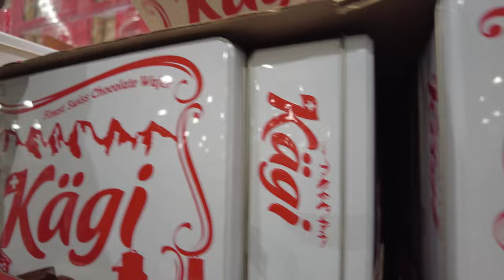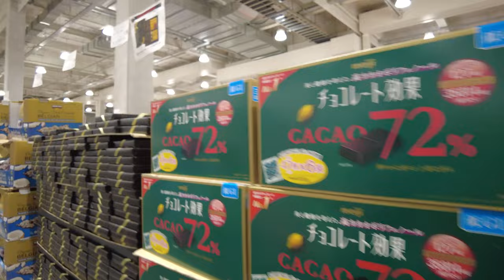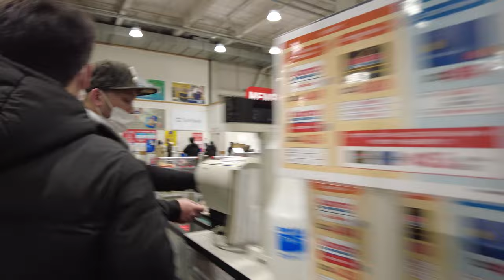Costco Kyoto Japan | Mura lang mamili | vlog5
Together with my friends, we shop in costco kyoto.
super cheep stuff, Chocolates, meat are really cheep, but dont go on Saturday/Sunday. Very busy. Try not to go these days.
Let's all stay safe and healthy!
Thank you guys for watching and for your support to my channel!

👀 Links
Remember to get your JR PASS! It will make traveling in Japan a lot easier and more convenient! "JAPAN RAIL PASS" offered by the Japan Railways Group (JR Group) is an economical and convenient means of traveling throughout Japan by rail.

KANSAI THRU PASS
This ticket enables you to ride on subways, private railways and buses throughout the Kansai district. As well as enabling you to tour Osaka, Kobe and Kyoto, it lets you visit Nara, Wakayama and Koyasan. Purchasing the economical KANSAI THRU PASS that comes in two types; 2-day and 3-day, will let you enjoy a more value-for-money holiday.

WILLER bus online booking - Highway bus and night bus in Japan

🎥 My Camera
Sony Alpha a6300
Sony Alpha α6400
DJI POCKET 2 Creator Combo Black

📷 My Lenses
SIGMA 16mm F1.4 DC DN | Contemporary C017 | Sony E-Mount |
Sony SELP18105G E PZ 18 - 105 mm F4 G OSS Lens

🛠Other Tools
ZHIYUN Crane Plus Camera Stabilizer Gimbal 3-Axis
SanDisk (SanDisk ) 128GB Extreme 4kready
JOBY JB01544-PKK Mini Tripod Gorilla Pod
Velbon 437006 Travel Tripod
TARION PBL Camera Bag
DJI MAVIC PRO UAV Camera Filter
Variable ND Filter (67mm)
SmallRig Cage Kit for Sony

🎧 Music
Music from Uppbeat (free for Creators!):